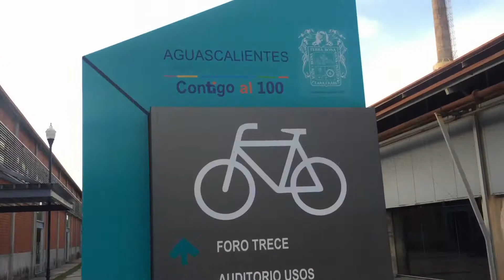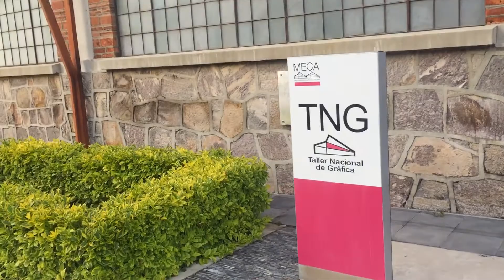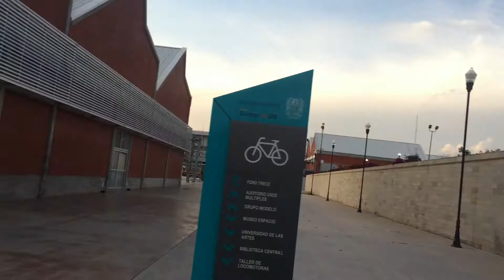universidad de las artes Aguascalientes arca salvaje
El Taller de Locomotoras se localiza en los Extalleres del Ferrocarril en Aguascalientes, México. En este taller, construido entre 1898 y 1900, se repararon, como su nombre lo indica, las locomotoras del Ferrocarril Central y después de los Ferrocarriles Nacionales de México.